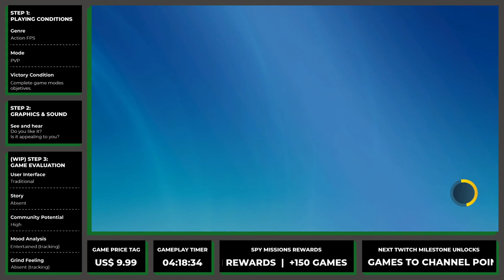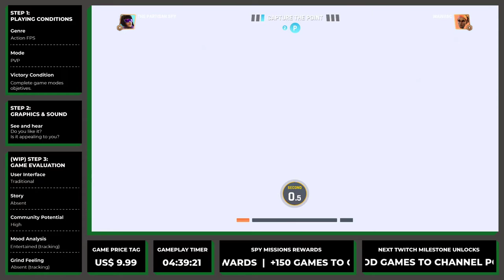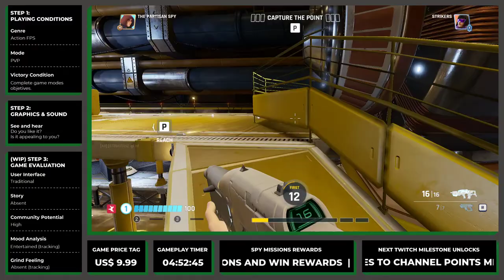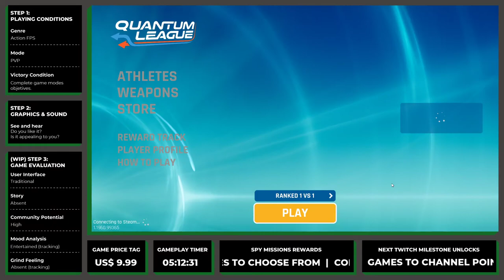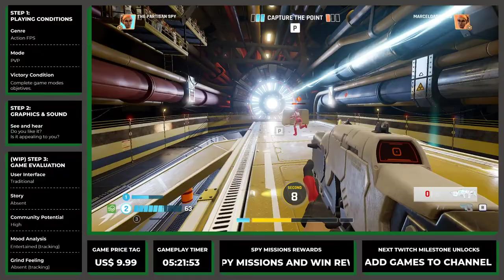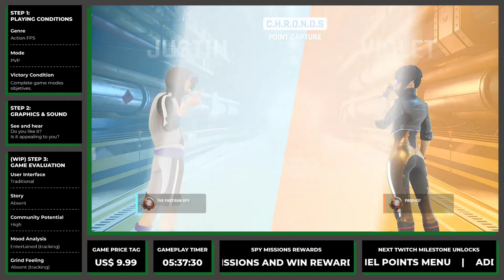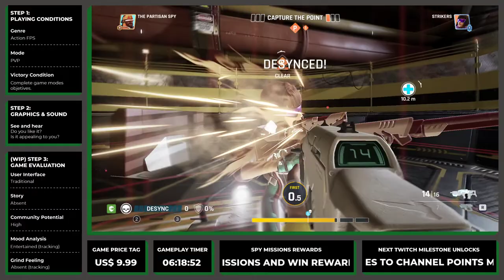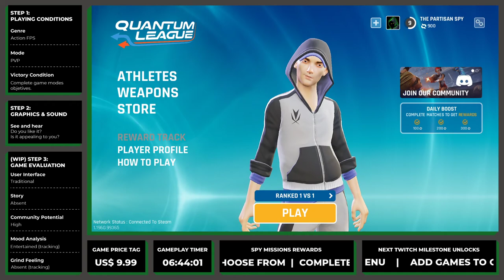Quantum League Let's Play | 3 Step Game Review Process | Session 2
Let's Play Game Review Process - Quantum League is an Action FPS game developed and published by Nimble Giant Entertainment.

To receive an e-mail alert when game reviews are ready, sign-up

Feel free to chat or make questions about the game in the comments below, I love a conversation.

Our channel covers new game releases from indie to AAA titles.